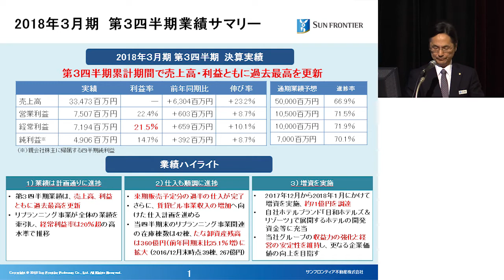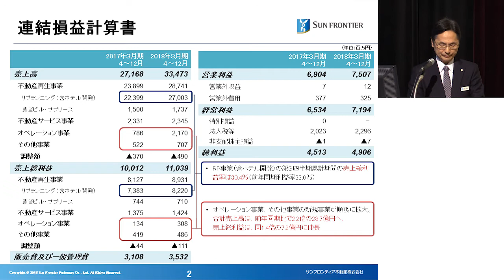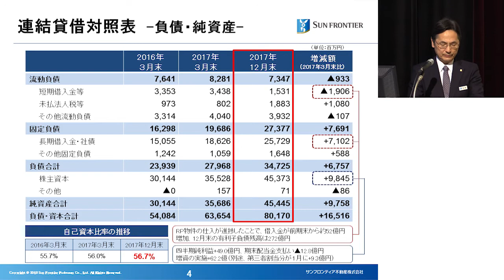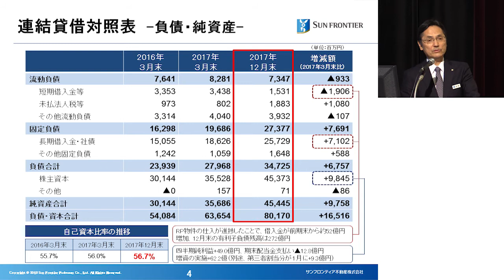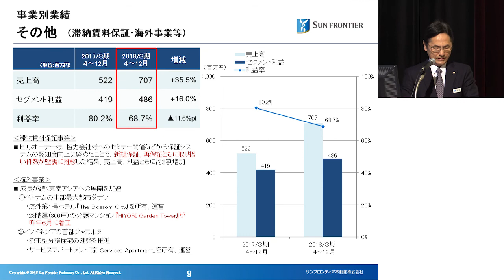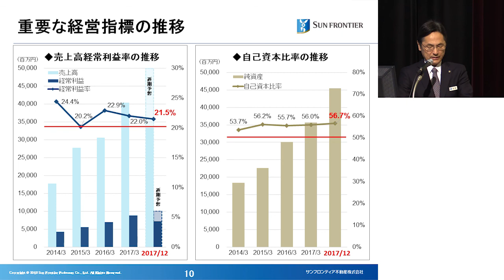2018年（平成30年）3月期 第3四半期 決算説明会 2/3 決算実績の概要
2018年（平成30年）3月期 第3四半期 決算説明会 2/3

決算実績の概要
代表取締役副社長　斎藤 清一